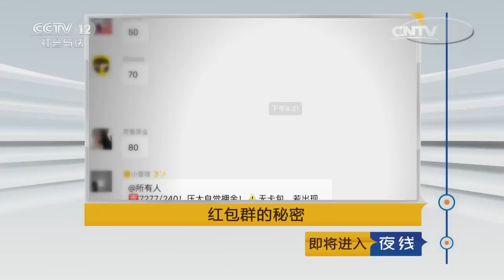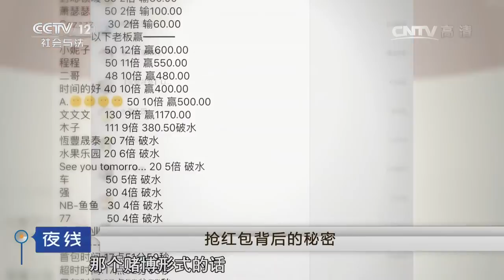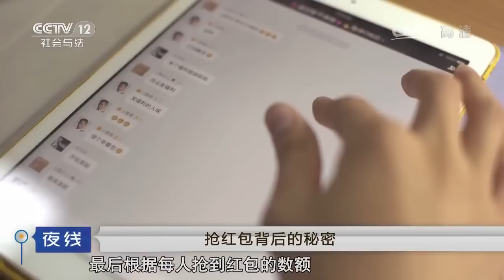红包群的秘密【夜线 20170105】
本期节目主要内容：小吴和小徐都是一家美发店的理发师，工作之余，接触到了一个以抢红包为主要内容的微信群，群主定时发定额红包，其他人提前下注然后抢红包，抢完后大家以当地一种比大小的算法论输赢。不知不觉十多天过去了，两人输了上千元，感觉不太对劲。浙江温岭市公安局泽国派出所接到群众报案后开始调查，一个组织结构完整、分工明确的网络赌博场所完整的展现在警方面前。